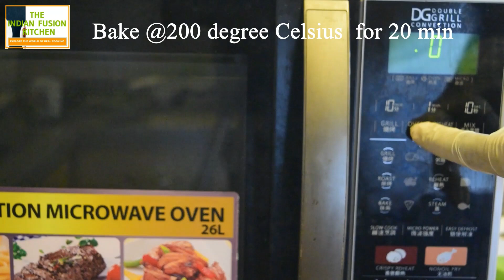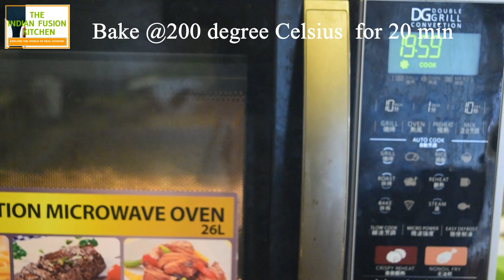You will be surprised to know how tasty this papaya recipe is !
Delicious and Loaded With Nutrients. Papaya is the fruit of the Carica papaya plant.
Has Powerful Antioxidant Effects. Has Anticancer Properties.May Improve Heart Health. May Fight Inflammation.
May Improve Digestion. Protects Against Skin Damage.  Delicious and Versatile.
Tamarind Papaya is a new recipe developed  in Indian Fusion Kitchen lab and I am sure you will love this recipe!